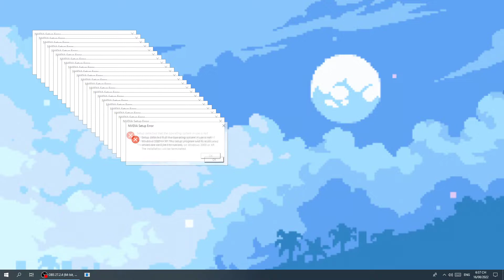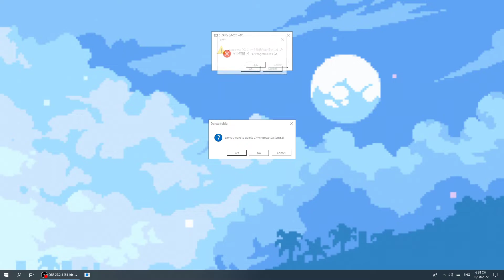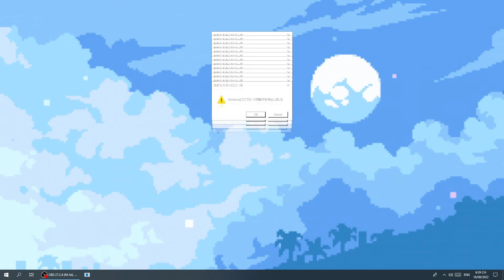crazy error on my pc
I FINALLY HAVE QUAILTY CONTENT BABYYYYYYYYY
Made by KhoiCookie